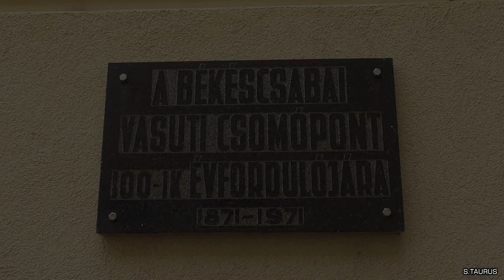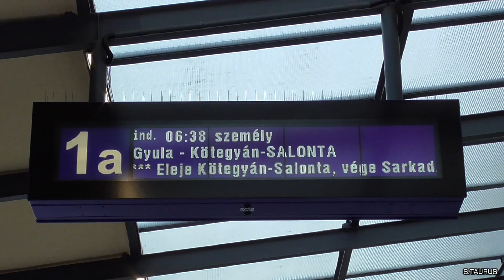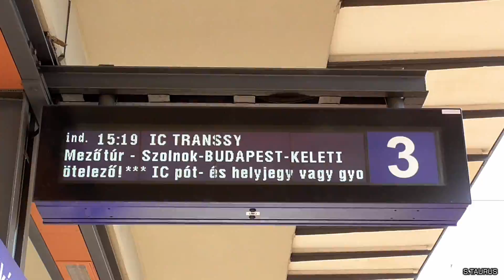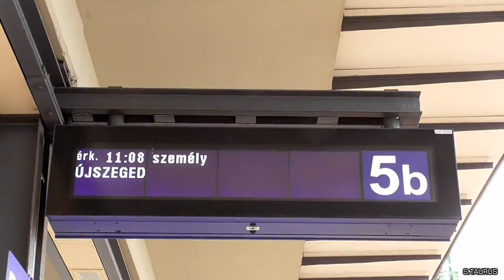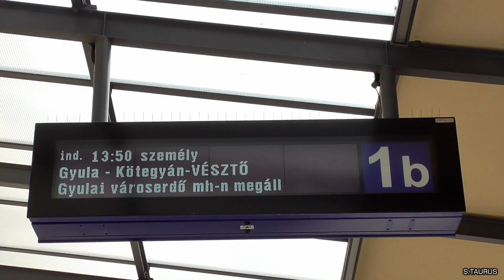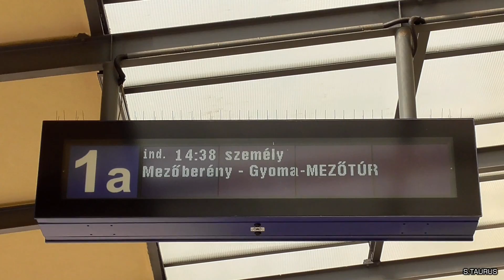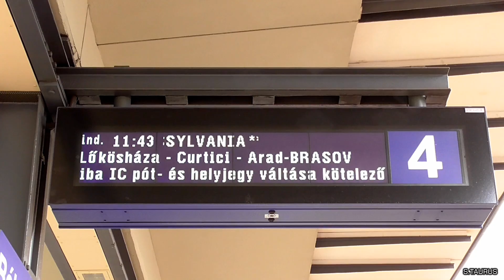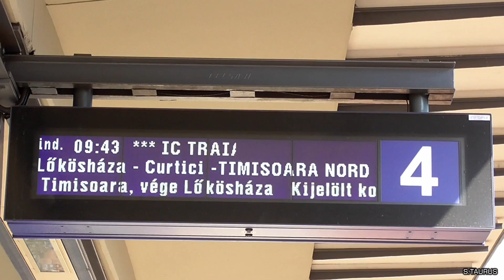Vonatok Békéscsabán / Trains in Békéscsaba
Vonatok Békéscsaba vasútállomáson / Trains in Békéscsaba Railway Station

1.BÉKÉS InterCity 752
Budapest-Keleti - Lőkösháza
H-START Szili 431 148

2.Nemzetközi személyvonat / International passenger train 37630
Békéscsaba - Nagyszalonta/Salonta
H-START Bzmot 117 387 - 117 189

3.Személyvonat / Passenger train 7727
Békéscsaba - Szeged
H-START Uzsgyi 416 024

4.TRANSSYLVANIA Nemzetközi Intercity / Internatonal Intercity 74
Brassó/Brasov - Budapest-Keleti
CFR Delfin 477 895

5.Gyorsvonat / Fast train 7507
Lőkösháza - Budapest-Keleti
H-START Szili 431 111

6.Személyvonat / Passenger train 37027
Újszeged - Békéscsaba
H-START Bzmot 117 206

7.Gyorsvonat / Fast train 7400
Budapest-Keleti - Békéscsaba
H-START Szili 431 135

8.KÖRÖS Nemzetközi Intercity / International Intercity 78
Temesvár-Északi/Timisoara-Nord - Budapest-Keleti
H-START Traxx 480 002

9.Személyvonat / Passenger train 37664
Békéscsaba - Vésztő
H-START InterPici 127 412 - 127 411

10.ISTER Nemzetközi InterCity / International Intercity 472
Bukarest-Északi/Bucuresti-Nord - Budapest-Keleti
H-START Szili 431 306

11.Személyvonat / Passenger train 7443
Békéscsaba - Mezőtúr
H-START Szili 431 202

12.Gyorsvonat / Fast train 757
Lőkösháza - Budapest-Keleti
H-START Szili 431 044

13.TRANSSYLVANIA Nemzetközi Intercity / Internatonal Intercity 75
Budapest-Keleti - Brassó/Brasov

14.Gyorsvonat / Fast train 7405
Békéscsaba - Budapest-Keleti
H-START Flirt 415 002

15.TRAIANUS Nemzetközi InterCity / International Intercity 73
Budapest-Keleti - Temesvár-Északi/Timisoara-Nord
H-START Traxx 480 003

Datum: 2018. augusztus